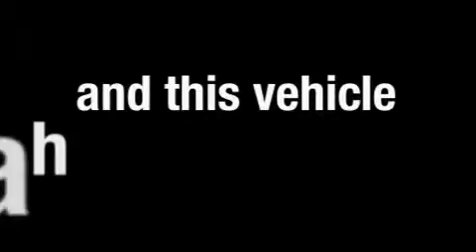2008 Chevrolet Equinox Ft Worth TX 76017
Year: 2008
 Make: Chevrolet
 Model: Equinox

 Trans.: Automatic
 Exterior: Gray
 Miles: 31,411
 Interior: Gray